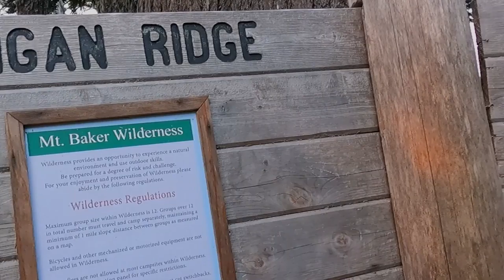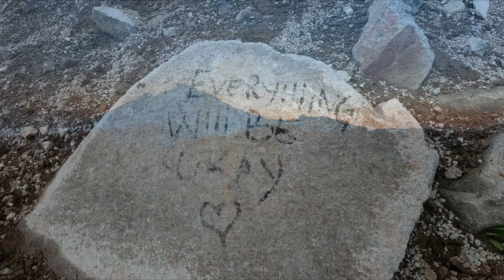Hiking Washington State | Ptarmigan Ridge Trail Overnight Hike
Of all my years hiking and backpacking in Washington State I have always wanted to do the Ptarmigan Ridge trail as an overnight hike in the Mt Baker Wilderness. For the last three years I have attempted to hike the Ptarmigan Ridge Trail as an overnight hike, but have failed for one reason or another. This year I was able to hike this trail. It was a great time and I highly recommend hiking this trail if you have the chance. and even more so do an overnight hike. This is one of the many little gems of the Pacific Northwest and the North Cascades.